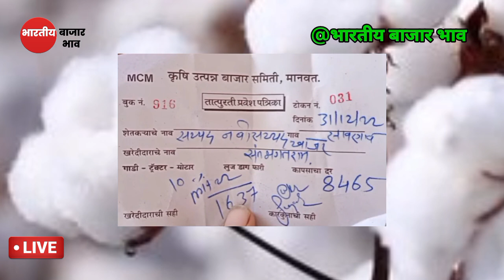मानवत येथे सर्वात जास्त भाव, आजचे कापूस बाजार भाव, kapus bhav today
Upcoming Video

1)bajarbhav update

2) बाजारभाव अपडेट

3) कापूस बाजार भाव

4) kapus bajar bhav

5) kapus bhav today

6) कपास का भाव आज का

7) kapus

8) cotton bhav today

9) kapus market today rate10) cotton rate

11) cotton market rate

13) kapus bhav

14) bajar bhav today

15) aajcha kapus bhav

16) market bhav today

17) kapus rate today

18) kapus market bhav

19) kapus bhav today Nashik

20) aajcha kapus bajar bhav21) today's rate of cotton

22) kapus bajar bhav todaylive kapus bazar bhav

24) aajche kapsache bhav

25) kapus bajar bhav today live

26) kapus bajarbhav aajcha

27) कापूस बाजार भाव आजचा

28) कापूस बाजार भाव आजचे

29) कापूस

30) कापूस भाव लातूर

31) कापूस बाजार भाव32) कपास मंडी भाव आज का

33) नासिक मंडी कपास भाव आज का

34) आजचा कापूस

35) कापूस भाव

36) कापूस बाजार भाव आज

37) आजचे बाजारभाव

38) आजचे कापूस बाजार भाव

39) बाजार भाव आजचे

40) आजचे कापसाचे भाव सांगा41) महाराष्ट्रातील मख्य बाजार समितीचे कापसाचे भाव

41) मुख्य बाजार समितीचे कापसाचे भाव

42) नाशिक जिल्ह्यातील आजचे कापसाचे बाजार

कापूसबाजारभाव आजचे